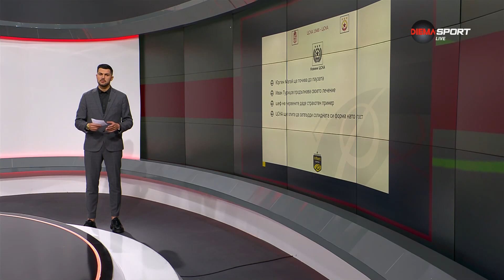Преди кръга: ЦСКА 1948 - ЦСКА